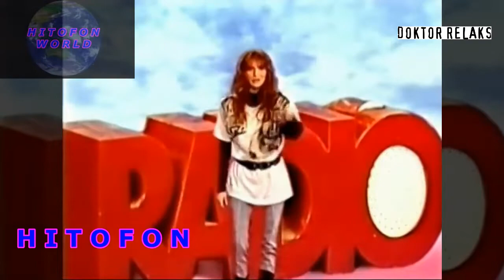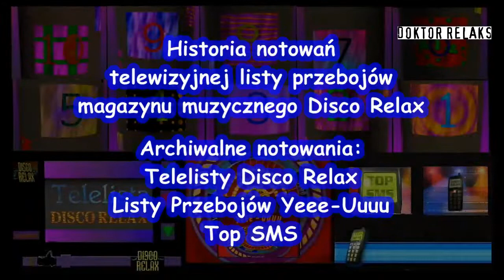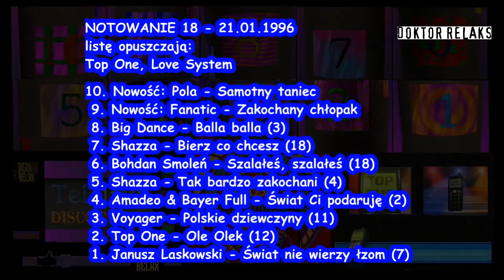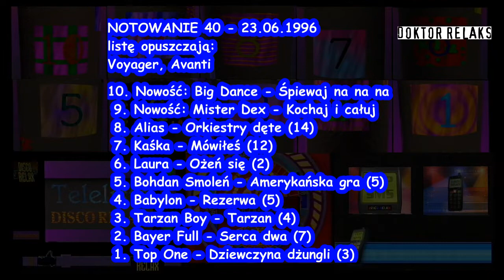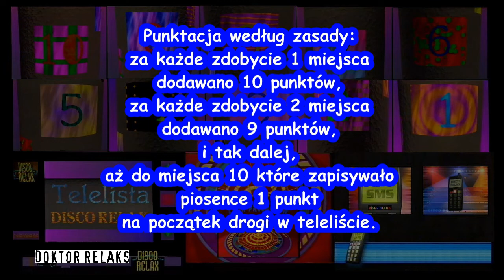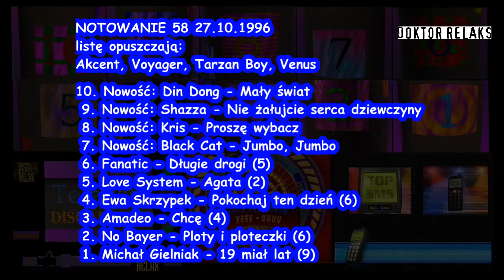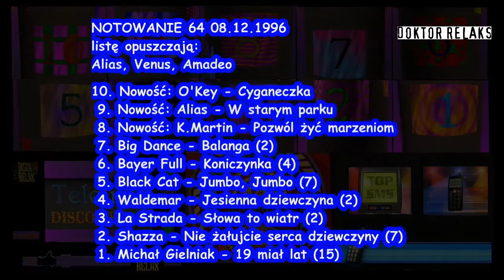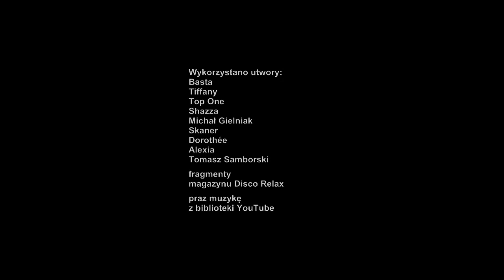HITOFON - odcinek 7 - magazyn muzyczny (premiera 31-07-2022, niedziela)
► HITOFON - odcinek 7 - magazyn muzyczny
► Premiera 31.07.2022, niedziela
► Realizacja: Doktor Relaks, 2022 rok

HITOFON - magazyn muzyczny,
obejrzyj dotychczasowe odcinki - PLAYLISTA: